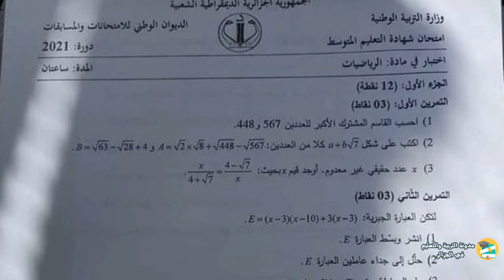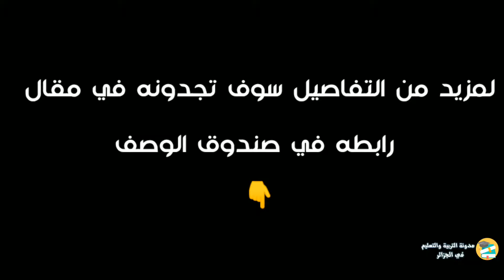موضوع الرياضيات شهادة التعليم المتوسط 2021 bem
موضوع الرياضيات 🔥
شهادة التعليم المتوسط 2021
ما رأيكم ! أعتقد الوضعية ليست في مستواهم أبدا إن لم أقل صعبة عليهم
تحميل ومعاينة الموضوع من هنا 👇👇

تحميل موضوع الرياضيات شهادة التعليم المتوسط 2021
مواضيع وحلول شهادة التعليم المتوسط 2021 البيام
التصحيح النموذجي لموضوع مادة الرياضيات شهادة التعليم المتوسط 2021
نتائج وعلامات وكشوف النقاط شهادة التعليم المتوسط 2021 bem onec dz
موقع النتائج
وزارة التربية الوطنية
الديوان الوطني للامتحانات والمسابقات سحب كشوف نقاط